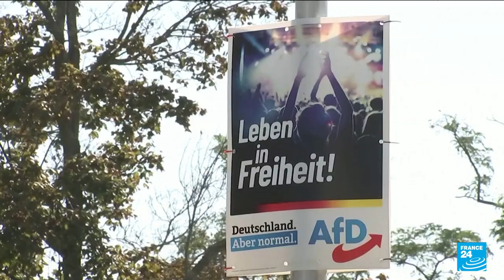Germans reject political extremes in victory for centrist parties • FRANCE 24 English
The centre-left Social Democrats (SPD) led by OlafScholz narrowly beat Chancellor Angela Merkel's conservative CDU in Sunday’s polls. Political scientist Thomas Kleine-Brockhoff says the overall trend is clear: Germans voted for the centre. He speaks to FRANCE 24 about what this could mean for the CDU, SPD and Germany’s smaller parties as they prepare for coalition talks.